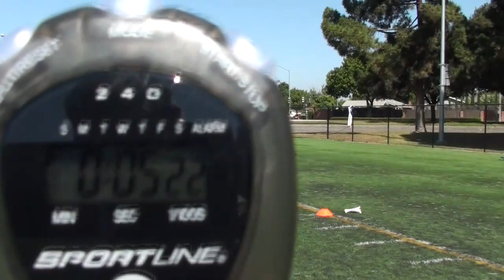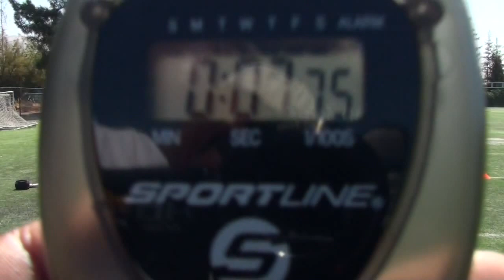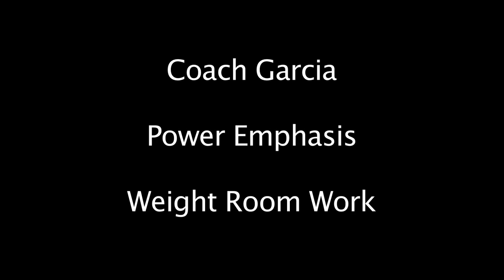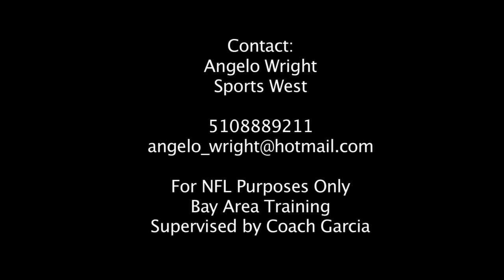Tino Tuilata workout films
NFL Prospect Tino Tuilata Workout films of endurance, weight and footwork training.
6'5 325lb